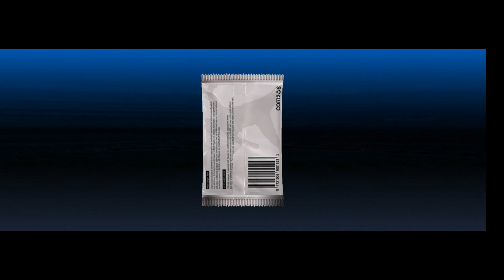First SIG Opening, Can I Pull A Team Sig??